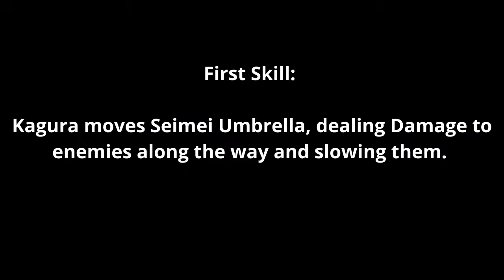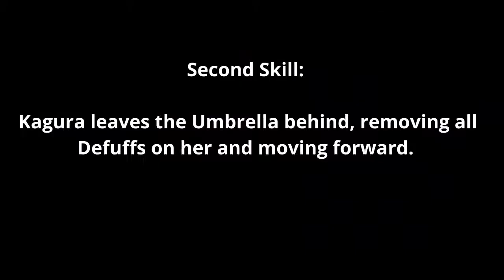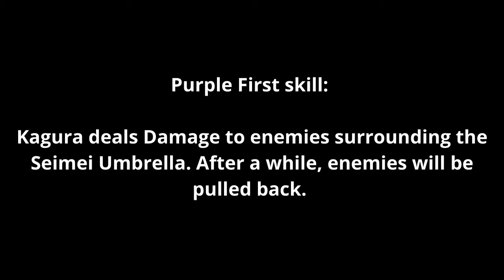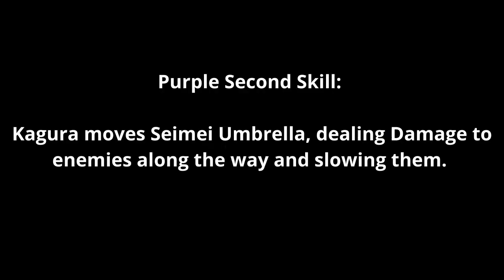Kagura 2 Minutes Guide | How to Use Kagura Properly | Master the Basics | Kagura Skills | MLBB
Kagura
Passive: When Kagura takes Seimei Umbrella, she will gain a shield and stun nearby enemies.
First Skill: Kagura moves Seimei Umbrella, dealing Damage to enemies along the way and slowing them.
Second Skill: Kagura leaves the Umbrella behind, removing all Defuffs on her and moving forward.
Ultimate: With Seimei Umbrella, Kagura deals Damage to bearby enemies and knocks them back.
Purple First skill: Kagura deals Damage to enemies surrounding the Seimei Umbrella. After a while, enemies will be pulled back.
Purple Second Skill: Kagura moves Seimei Umbrella, dealing Damage to enemies along the way and slowing them.
Purple Ultimate: Kagura flash moves to the Umbrella, dealing Damage.